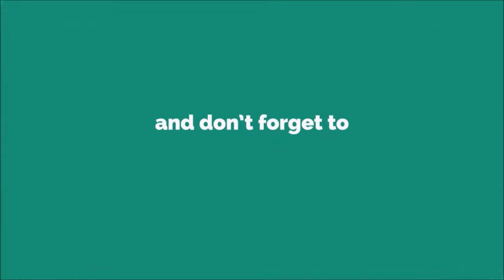Girlfriend Calling Ringtone